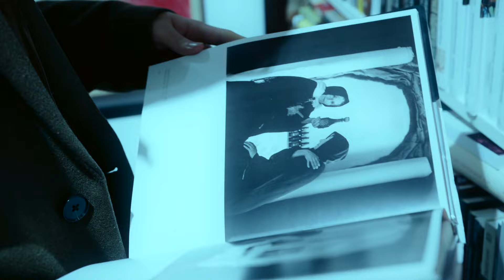El hombre que cambió de Dimensión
El misterio de la calle 7